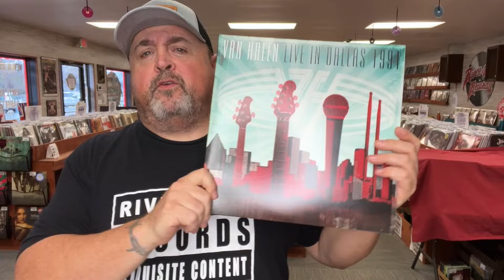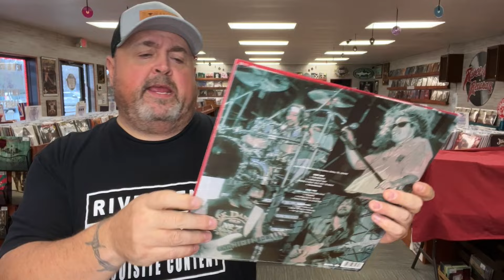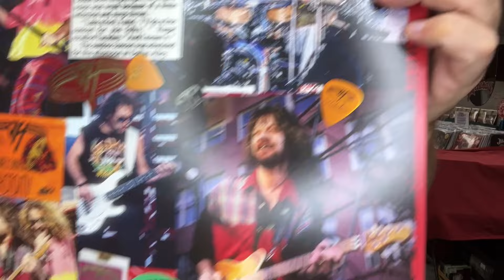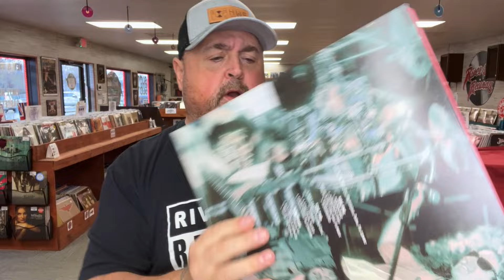Van Halen - RSD Black Friday Sneak Peek